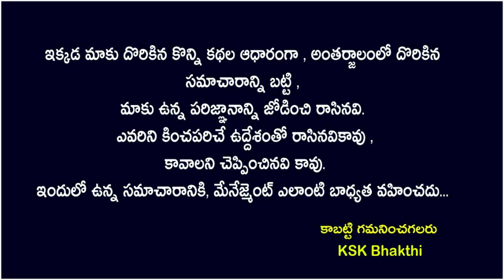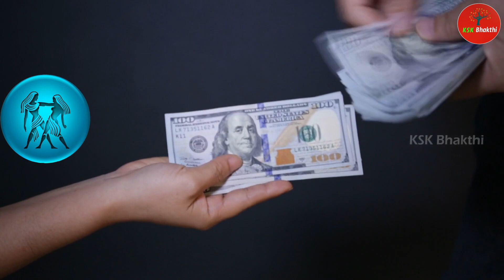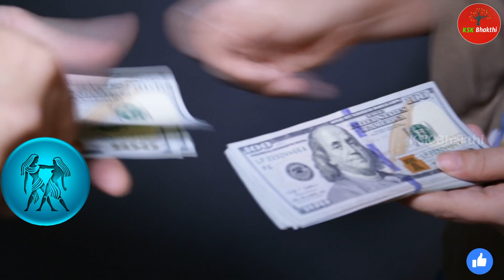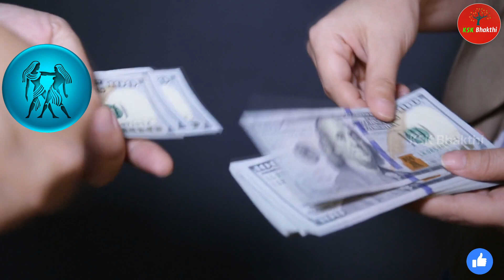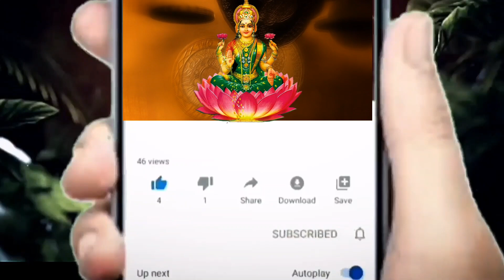1000 కోట్ల దేవతలు దిగివచ్చి మిధునరాశి వారికి అదృష్టాన్ని ప్రసాదిస్తారు||Mithuna Rasi 2023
1000 కోట్ల దేవతలు దిగివచ్చి మిధున రాశి వారికి అదృష్టాన్ని ప్రసాదిస్తారు||Mithuna Rasi 2023 astrology kskhome rasiphalalu ||Ksk Bhakthi